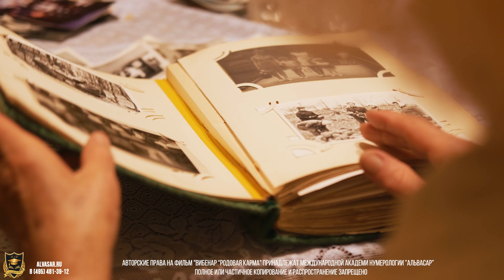Международная академия нумерологии "Альвасар" Приглашает на ВЕБИНАР "Родовая карма"